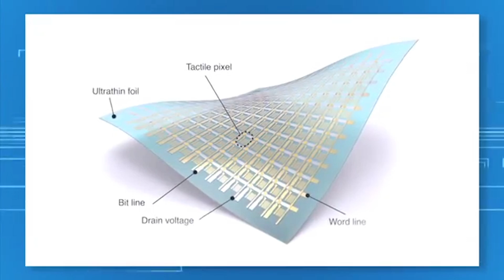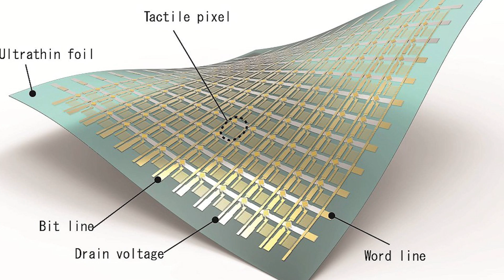IEN NOW: Bionic Skin Could Predict Heart Attacks & Detect Cancer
Being touted as quite possibly “the future of healthcare,” University of Tokyo scientist Takao Someya has invented a bionic skin – or ‘e-skin’, with vast possibilities.